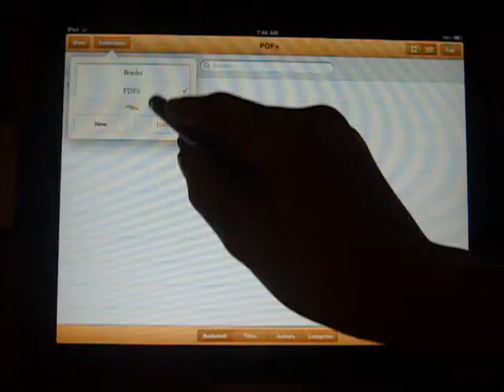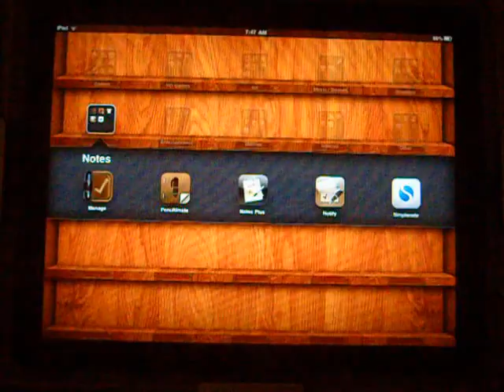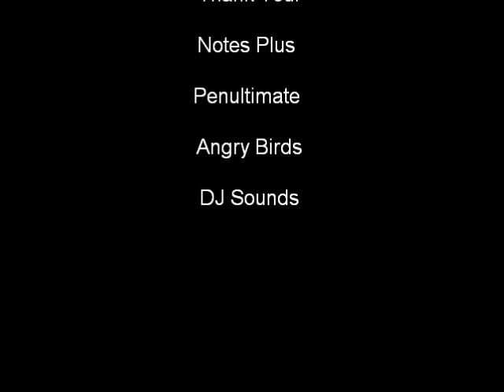targus stylus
this stylus will work with any Apple device